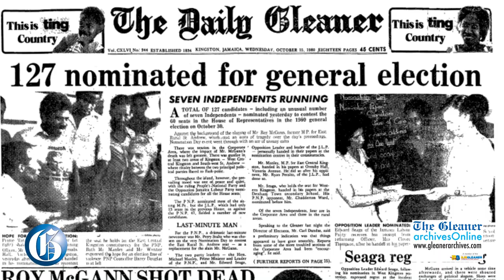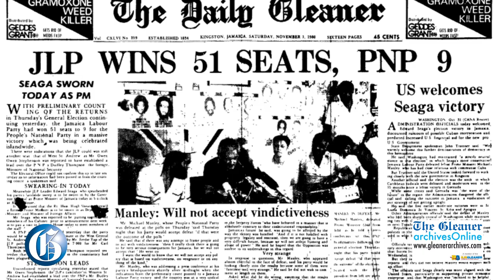PICTURE THIS: 1980 Election 40th anniversary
OCTOBER 30, 2020: The 1980 national polls represented a major transition in Jamaica's politics as the socialist government of Prime Minister Michael Manley was swept from power by the conservative Jamaica Labour Party (JLP), led by Edward Seaga. The parties were fiercely divided along ideological lines.

The JLP won 51 of the 60 parliamentary seats. It was a devastating loss for Manley's People's National Party (PNP), which won the 1972 and 1976 elections in convincing fashion. The Election was held October 30, 1980.